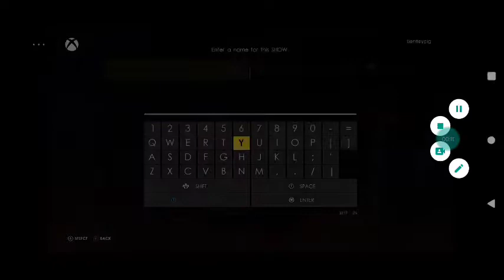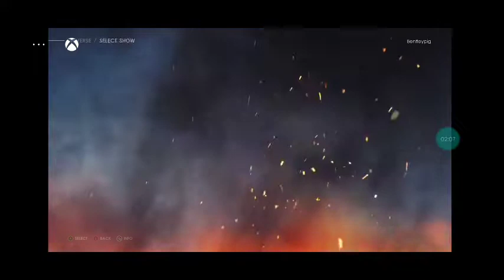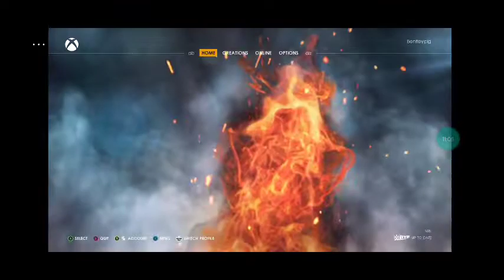wwe universe mode ep 3 first ppv